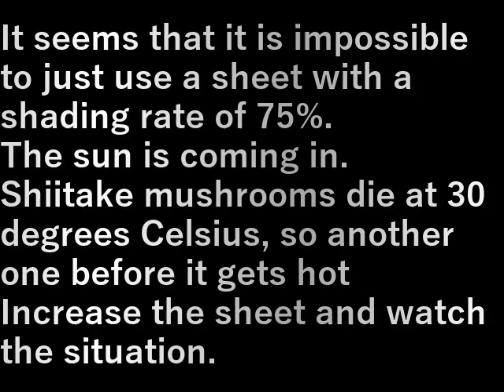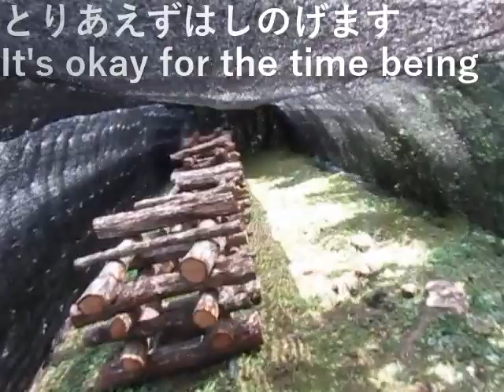第２椎茸園遮蔽シ－ト増量 2nd Shiitake Mushroom Shielding Sheet Increase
遮光率７５％のシ－トだけではどうやら無理のようです。
太陽が入ってく。

椎茸菌は３０度になると死ぬので
熱くなる前にもう１枚
シ－トを増やして様子を見ます。

It seems that it is impossible to just use a sheet with a shading rate of 75%.
The sun is coming in.

Shiitake mushrooms die at 30 degrees Celsius,
so another one before it gets hot
Increase the sheet and watch the situation.

設備屋の適当田舎暮らし